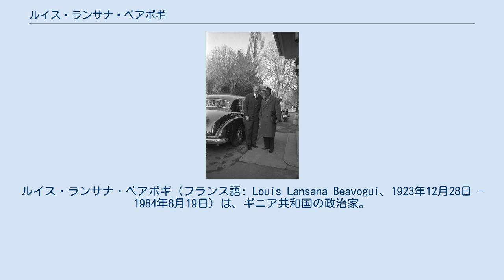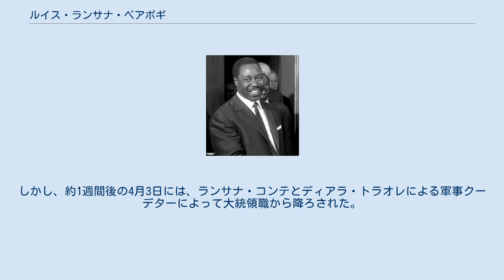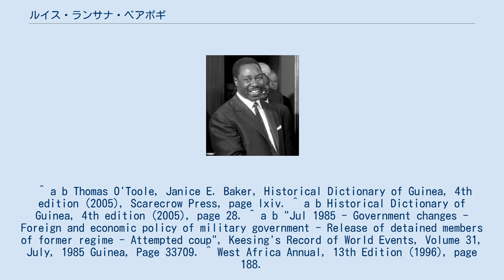ルイス・ランサナ・ベアボギ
ルイス・ランサナ・ベアボギ（フランス語: Louis Lansana Beavogui、1923年12月28日 - 1984年8月19日）は、ギニア共和国の政治家。
1972年から1984年まで同国の首相を務め、セク・トゥーレ大統領が在任中に亡くなった後、臨時大統領に就任した。
 ベアボギは、1923年に当時のフランス領西アフリカ、現在のギニア共和国の南部に位置するンゼレコレ州マサンタ県で、トマ族の子として生まれた。
その後、セネガルのダカールで医師になるための勉強を受けた。
31歳の時、ファラナ州キシドゥーグーの市長に選ばれる。
また、1956年1月には、フランス領ギニアが有していた国民議会の3人の議員の1人に選ばれた。
 ギニアがフランスから独立を果たした1958年、セク・トゥーレ大統領の下で経済開発相に任命され、1961年には外相に就任した。
また1966年にはクーデターによって失脚しガーナから亡命してきたクワメ・エンクルマ大統領をギニアで受け入れたため、同年10月、アフリカ統一機構の会議が開かれるエチオピアに向かう途中、アクラの空港でガーナ当局に足止めさせられることとなった。
ベアボギは1969年5月まで外相を務め、再び経済開発相に戻った。
 1972年4月25日、ギニア民主党（PDG）の第9回大会の最後で、トゥーレ大統領の口から首相職の新設と初代首相としてベアボギを指名することが発表された。
ベアボギは、同年4月26日から1984年4月3日まで首相を務めた。
 1959年、西ドイツのボンにて（右がベアボギ） 1984年3月26日、トゥーレ大統領が在任中のまま亡くなった。
ベアボギはトゥーレの後継者として臨時大統領に就いた。
しかし、約1週間後の4月3日には、ランサナ・コンテとディアラ・トラオレによる軍事クーデターによって大統領職から降ろされた。
クーデターの後、ベアボギはキンディアで投獄され、後に病気の治療のためコナクリに送られた。
1984年8月、コナクリで入院中に糖尿病で亡くなった。
 ^ a b Thomas O'Toole, Janice E. Baker, Historical Dictionary of Guinea, 4th edition (2005), Scarecrow Press, page lxiv. ^ a b Historical Dictionary of Guinea, 4th edition (2005), page 28. ^ a b "Jul 1985 - Government changes - Foreign and economic policy of military government - Release of detained members of former regime - Attempted coup", Keesing's Record of World Events, Volume 31, July, 1985 Guinea, Page 33709. ^ West Africa Annual, 13th Edition (1996), page 188.